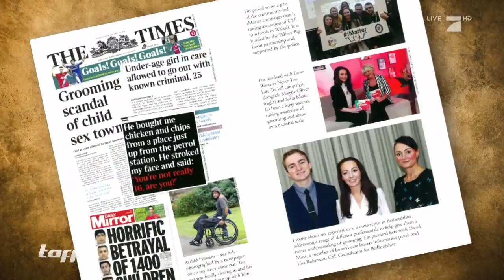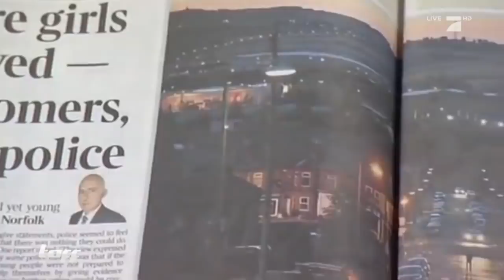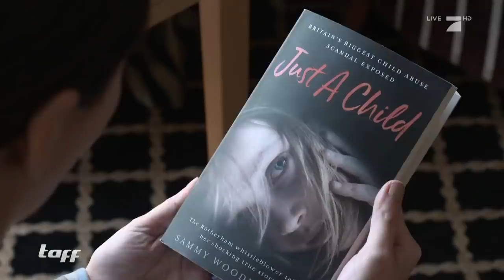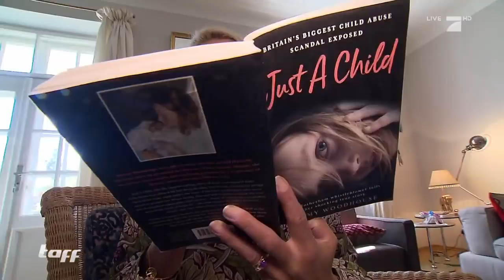Wenn der Freund zum Monster wird! Täter darf gezeugtes Kind sehen! | taff | ProSieben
Nach dem Missbrauchsskandal in Rotherdam hat Sammy immernoch mit den Folgen des schrecklichen Übergriffs zu kämpfen. Dennoch wollen ihr die Behörden nicht helfen.